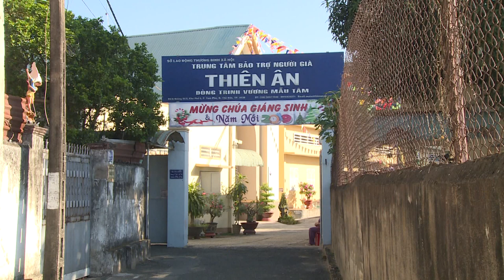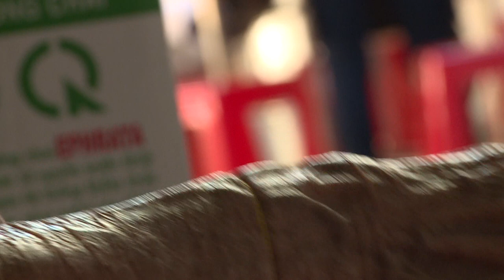Trung Tâm Bảo Trợ Người Già Thiên Ân Quận Thủ Đức,Những người già phải bỏ nhà, xin vào mái ấm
Ở mái ấm, có người mẹ đã phải đau đớn chịu cảnh con cái hắt hủi, hành hạ mệt nhoài cả thể xác lẫn tâm hồn. Ai hỏi bà cũng cắn răng mà nói rằng: “Tôi không có gia đình, tôi neo đơn”...

Chôn giấu nỗi đau gia đình

Đã hơn bảy năm sống tại Mái ấm Thiên Ân (thuộc phường Tam Phú, quận Thủ Đức, TP.HCM), cụ bà Nguyễn Thị Sang dù đã quá cái tuổi 97 nhưng vẫn vui vẻ, khỏe mạnh. Như bao cụ bà khác, mỗi lần thấy có người đến thăm, bà Sang vui vẻ hẳn ra, tíu tít kể rất nhiều câu chuyện cho khách. Bà Sang kể từ ngày chồng mất, bà không tìm thấy niềm vui trong cuộc sống, con cái thì đi làm ăn xa.

“Năm 2009 tôi được giới thiệu đến Mái ấm Thiên Ân, người ta ban đầu bảo nó là trại dưỡng lão, coi chừng vô đó bị đánh đập. Nhưng vì không biết đi đâu nên tôi cũng liều tới, may sao ở đây khác với những gì họ nói. Ngày nào cũng có các bà cụ, có các soeur chạy ngược chạy xuôi chăm lo từng bữa ăn, từng ti tí thứ vụn vặt cho các bà chúng tôi. Rồi tôi ở đây luôn. Thêm ba năm nữa là tôi đủ một đời người, chỉ mong vậy thôi. Lúc đó chỉ mong các soeur ở đây mạnh khỏe để đùm bọc những người già, yêu thương các bà, các cụ vô điều kiện” - bà Sang tâm sự.

Trước gia đình bà Lê Thị Bích (quê Thanh Hóa) là một gia đình tiểu thương khá giả ở Hà Nội, buôn bán nhỏ lẻ ở chợ. Cuối năm 2008, trong một ngày đi bán về, hai vợ chồng bà bị tai nạn giao thông. Chồng mất, còn bà phải cưa bớt một chân.

Những người già phải bỏ nhà, xin vào mái ấm - ảnh 1
Những cụ còn sức khỏe đang phụ làm tỏi tại Mái ấm Thiên Ân. Ảnh: HÀ PHƯỢNG

“Tôi từ một người trụ cột làm ra tiền bỗng sau hai năm điều trị lại trở thành kẻ ăn nhờ ở đậu, vướng víu tay chân con cái. Tụi nó đứa nào cũng có gia đình, có con nhỏ. Rồi tôi trở thành gánh nặng, trở thành vấn đề khiến chúng cãi cọ. Quẩn đời, tôi gom đồ vào Nam đi bán vé số. Vào đây, tôi lang bạt kiếm cơm nhưng khó khăn chồng chất, đủ thứ bệnh ập lên đầu. Nhiều lúc tôi chỉ muốn chết nhưng rồi cũng vực dậy khỏi cái suy nghĩ ấy” - bà Bích ngậm ngùi.

Có dịp lui tới Mái ấm Thiên Ân, bà Bích cảm mến cách chăm sóc người già ở đây nên xin vào mái ấm sống chung. “Các cụ, các bà ở đây vui vẻ, thân thiện và tôn trọng mình lắm. Ngay cả các soeur trẻ còn thương quý mình hơn cả con cái mình. Mình thấy đây là gia đình mình, muốn gắn bó và bảo vệ nó…” - bà Bích kể.

Đêm nào cũng thức chăm…

Ra đời cách đây 23 năm, Mái ấm Thiên Ân còn là nơi tìm đến của nhiều thế hệ các soeur, các chị đem lòng mến gia đình nhỏ bé này.

Ba mẹ mất sớm, sống một mình từ khi còn rất nhỏ. Chị Nguyễn Thị Thắm (Bình Dương) tất tả đủ mọi việc, từ bán vé số, bán nước, tạp hóa kiếm sống qua ngày. Chị Thắm có dịp đến Mái ấm Thiên Ân cách đây gần hai năm. Ban đầu chị đăng ký vào phụ giúp các soeur lo cơm nước, giặt giũ cho các cụ. Cứ sáng đến, chiều lại về nhưng sau một thời gian ngắn, chị quyến luyến với nơi này rồi xin ở lại.

Mái ấm có 12 soeur làm việc cố định cùng với một số tình nguyện viên. Công việc chăm sóc 164 cụ là cả một bài toán khó. Ngoại trừ khoảng 40 người khỏe mạnh phụ làm việc nhà thì hầu hết các cụ đã yếu, đến giờ ăn phải bón chăm. Có gần 20 cụ gần như liệt hoàn toàn, mỗi sáng các soeur phải thay thuốc, lau người và trở mình thường xuyên cho các cụ để tránh lở loét. Đêm nào cũng phải có người trực để thay tã, chăm sóc những cơn đau đầu, nhức mỏi của người già.

Động lực để những người như chị Thắm gắn bó nơi đây đến giờ này chính là được nhìn thấy nụ cười hạnh phúc của các cụ, nhìn thấy người già sống bình an và ra đi thanh thản.

Những ngày này, mái ấm ấm hơn với những đèn trang trí và nhiều người tìm đến trong mùa Noel, mùa của chia sẻ yêu thương.

Trung tâm Bảo trợ người già Thiên Ân (dòng Trinh Vương Mẫu Tâm) là một trong bốn cơ sở Công giáo chăm sóc người cao tuổi tại TP.HCM không nhộn nhịp, tấp nập người ra vào.

Thành lập từ năm 1993, xuất phát từ lòng thiện tâm của một số nữ tu, họ đứng ra quy tụ những người già vô gia cư, neo đơn không nơi nương tựa đến ở, sinh hoạt như một gia đình tư nhân trong giáo xứ.

Tôi thấy cuộc sống bên ngoài nặng nề quá. Tôi vào đây xin phụ việc, lo cho các cụ đánh răng, rửa mặt, phụ nấu cơm, quét nhà. Ở đây mọi người làm từ cái tâm, cái lòng chứ không có lương nhưng tôi cảm thấy mình thanh thản, thoải mái. Nhìn các cụ vui khỏe, mình cũng cảm thấy vui.